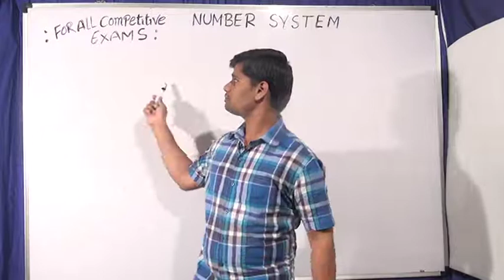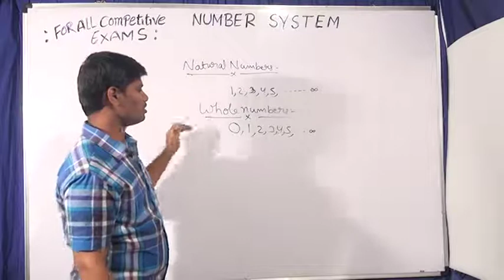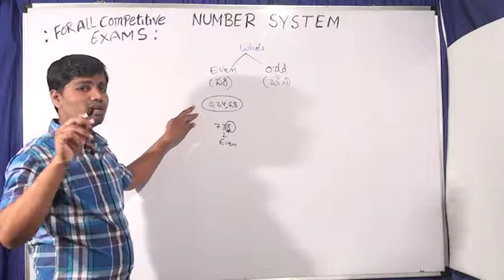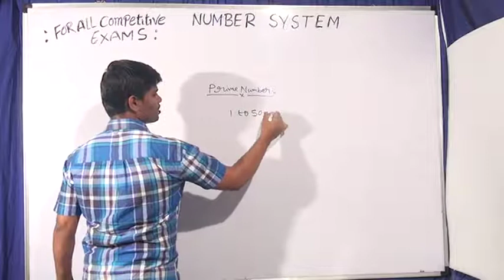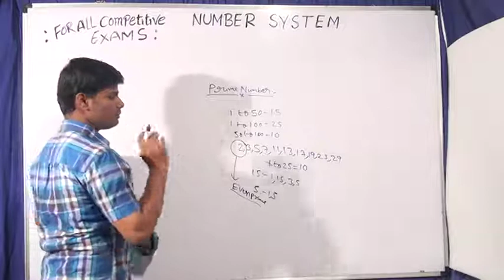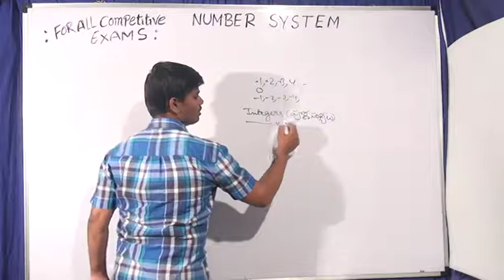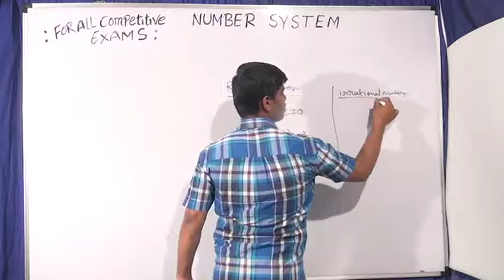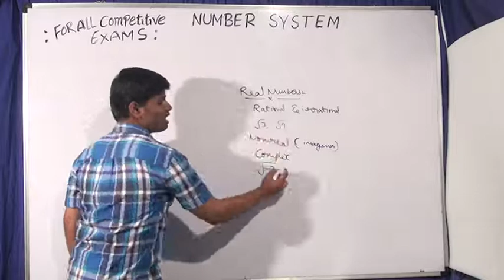NUMBER SYSTEM : EASY RULES & TIPS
FOR APPSC, SSC, BANKS, RRB & OTHER EXAMS BY KULADEEP SIR